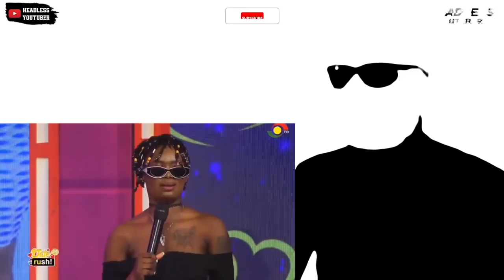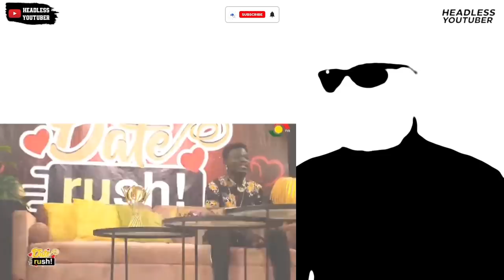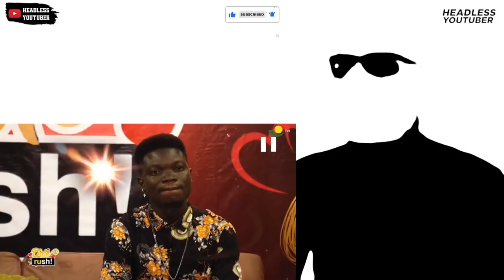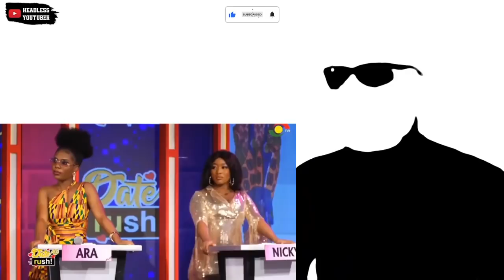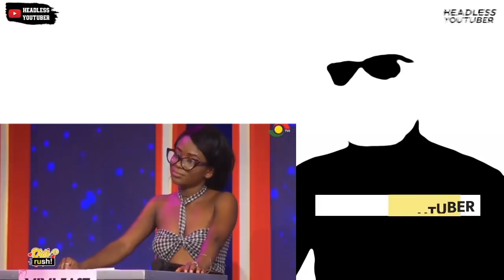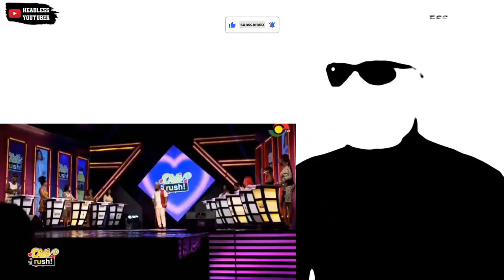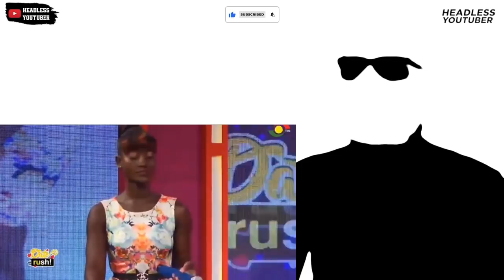I feel this guy on Date Rush is a LIAR. His story sounds fake || S6E12 (Part 1)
TV3 DateRush season 6 episode 12.